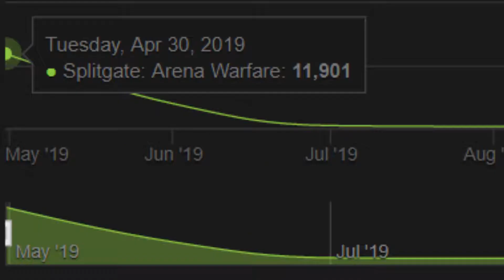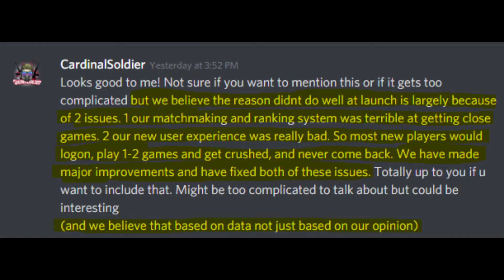Why didn't Splitgate take off? Splitgate vs. Halo! Console CONFIRMED! Gameplay - PS4??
Why did Splitgate: Arena Warfare not take off as expected? I try to find out why. Can it still comeback? Yes! Console release is coming! PS4 and/or Xbox? To be released! Here's some Splitgate Arena Warfare gameplay as well as an overview on the game now, and how it compares to Halo Reach!